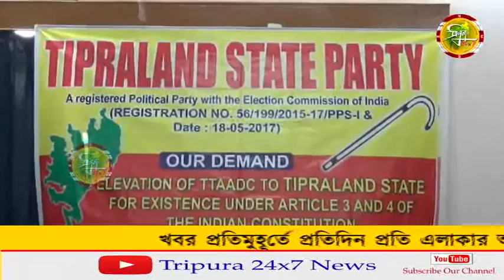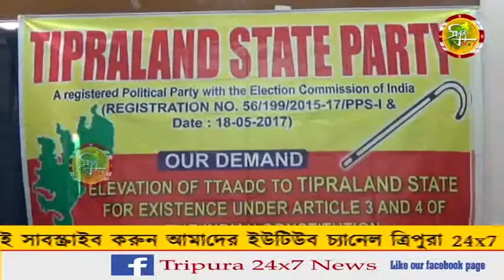১৫ অক্টোবর এডিসি এলাকায় আইপিএফটি-র ডাকা ২৪ ঘন্টার বনধ-কে সমর্থন ত্রিপুরাল্যান্ড স্টেট পার্টি-র।